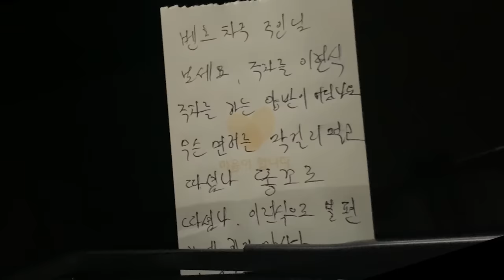깡패처럼 나오는 무개념 불량주차 벤츠 운전자 알고보니 황당함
주차2칸 쓰면서 무개념 벤츠차주 참교육 들어갑니다

운동하고 싶다면?
팀유짐 구로디지털점 신림동1655-2 6층
팀유짐 영등포점 영등포1가 139-5호 3층

구로디지털&영등포 팀유짐 복싱 킥복싱 주짓수 크로스핏:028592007

- 운동 학교폭력 육체개조 다이어트 왕따 상담 문의

- 우성이랑 소통 하고싶다면?

자주 소통해요 유우성의입터뷰 구독으리 !!

2003 K.P.W -75 토너먼트 챔피언
2004~5 김미파이브 5연승
2006 스피릿MC GO 슈퍼코리안 준우승
2009 MBC 프로복싱 2승
2009 미국 보스턴 워타운 비트다운 메인이벤트 우승
2009 중국 영웅방 국제대회 우승
2010 홍콩 LFC 라이트급 타이틀매치
2010 한국 킥복싱협회 미들급 챔피언
2010 로드FC  한.일 국제전 우승
XTM 주먹이운다 전시즌 절대고수
EBS 세계견문록 아틀란스 오지탐험 3부작 큐레이터 주인공
구디&영등포 팀유짐 대표
영등포이종격투기협회 회장